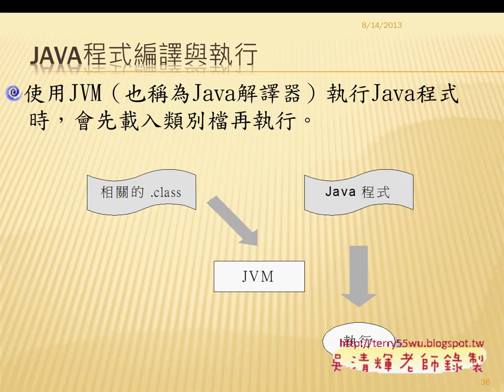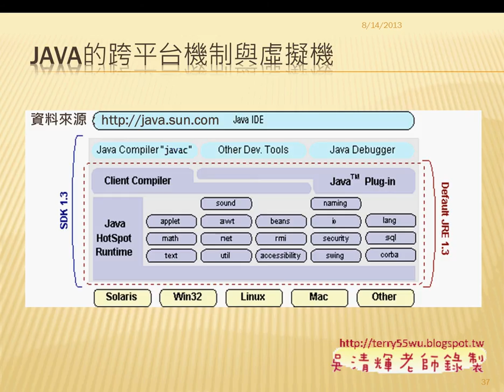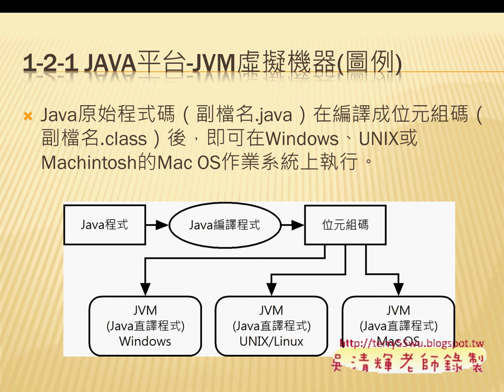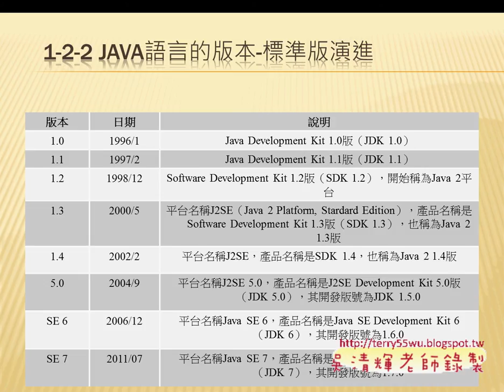02 Java的介紹與ECLIPSE下載JAVA物件導向設計 吳老師)